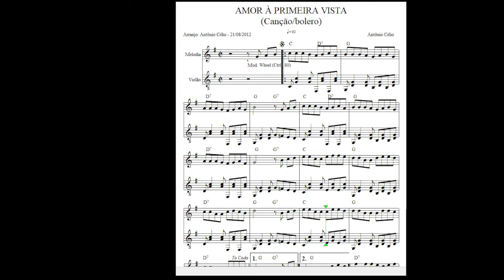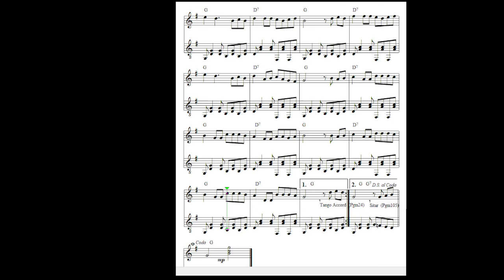Amor à Primeira Vista